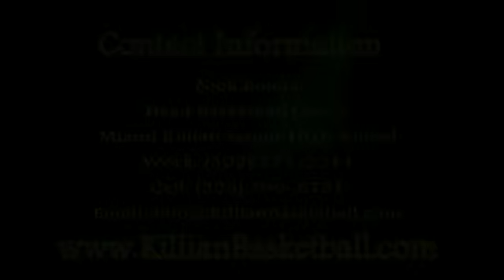T.J. ALLEN, SF - MIAMI KILLIAN 2012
T.J. ALLEN, SF
MIAMI KILLIAN SENIOR HIGH
HEIGHT: 6'4"
WINGSPAN: 6'7"